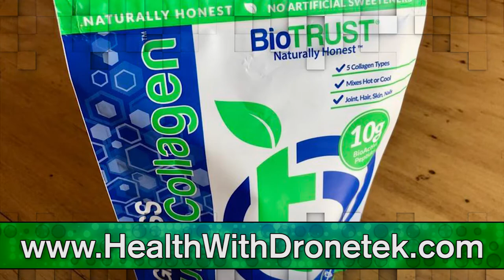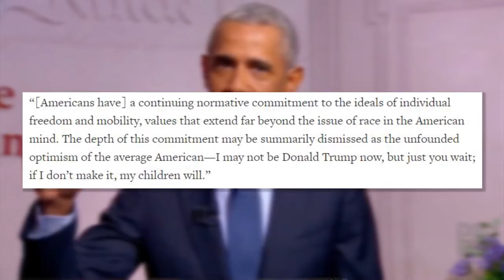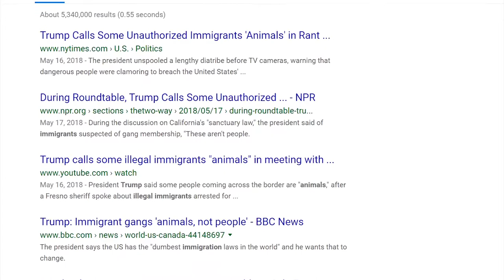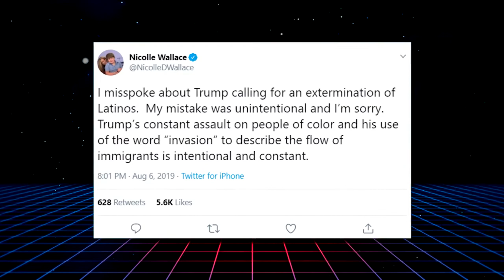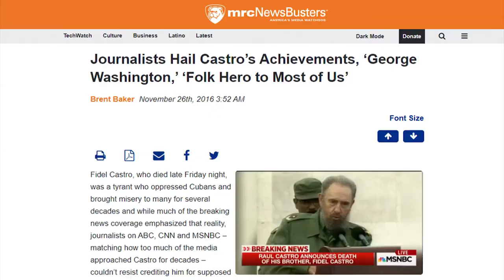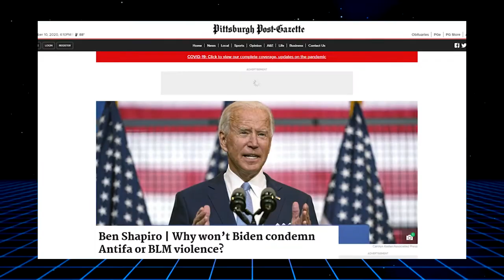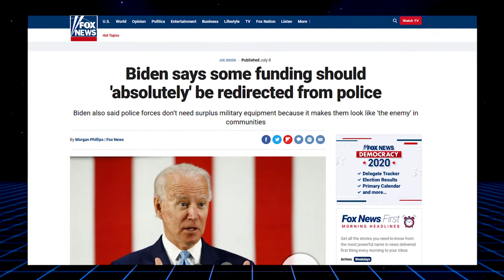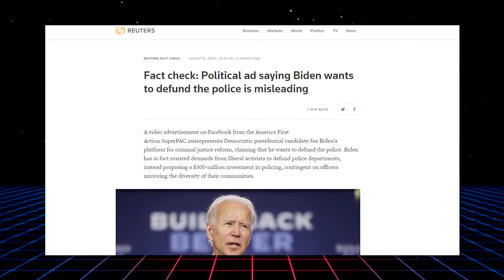LOL: MSNBC Panel FREAKS OUT Over Trump's Latino Support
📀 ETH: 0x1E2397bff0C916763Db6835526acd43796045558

📀 BTC: 13dnHJyCaLFgzxXZLSSXhgbqAfioXHo33t

📀 LTC:  LRaNzJD6PmCR7FkqHTuSgiAYkE9GSKG8g8

📀 DASH: XasuQ2cSEuPRSnG47XyShcW9XvM1xh6Em8